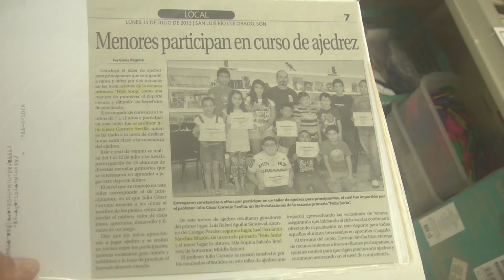El maestro Julio Cesar Cornejo Sevilla, narra cómo decidió ser docente